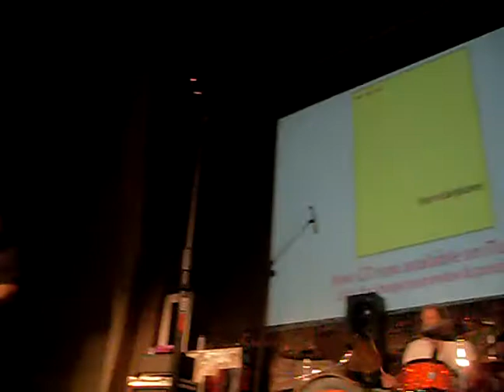The Red Airplanes